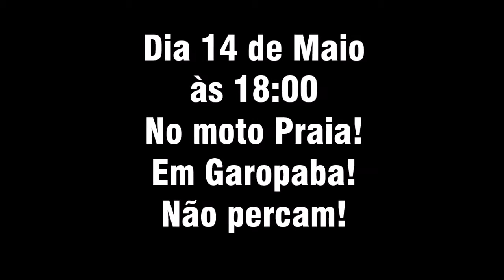Entrevista banda Music Art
A Banda formada por alunos da escola, com o objetivo de representar a escola em festivais e eventos...